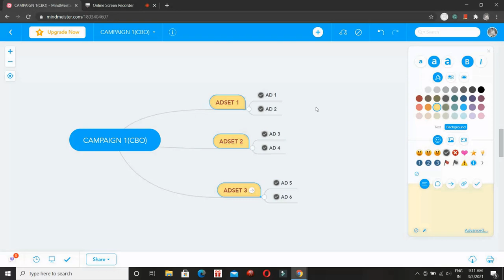🔴₹500 - LOW BUDGET FACEBOOK ADS STRATEGY 2022 | HOW TO RUN LOW COST FACEBOOK ADS | FB ADS - HINDI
How to get low cost facebook ads or LOW BUDGET FACEBOOK ADS STRATEGY 2021 or HOW TO RUN LOW COST FACEBOOK ADS.

WHAT YOU GET?
1-ADVANCE TESTING STRATEGY
2-ADVANCE TARGETING
3-SCALING(TWO TYPES)
4-CBO
5-LIVE CALL/SESSION(DOUBT CLEARING)

This video is on low budget Facebook ads strategy which will help you increase your conversion rate. In this video, I have told Facebook ads structure about how to create a low-budget Facebook ad. You will find more videos related to Facebook ads or drop shipping in India on this channel.

Hey there, my name is Gaurav Srivastava and on this channel, I talk about online businesses like dropshipping, print on demand, growing on the social media platforms and a lot more. On this channel, you will get videos that would help you and your business grow.

RELATED SEARCHES/ignore
facebook ads for beginners
facebook ads course hindi
facebook ads strategy 2021
dropshipping tutorial, shopify products, shopify store